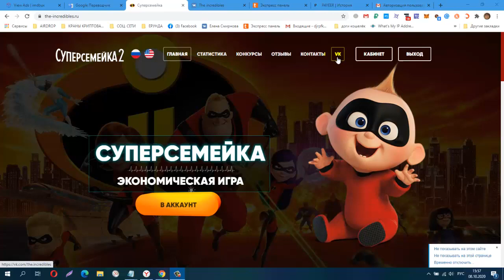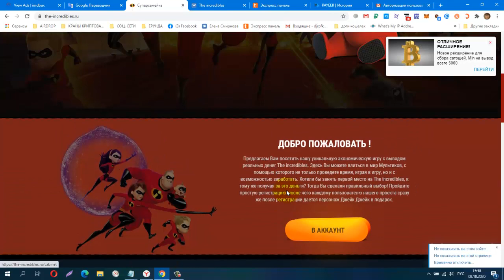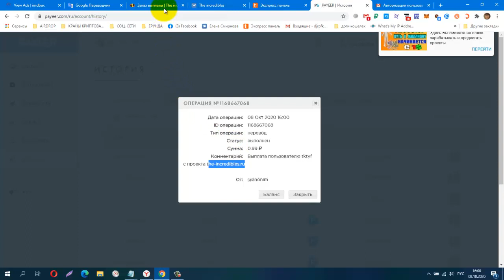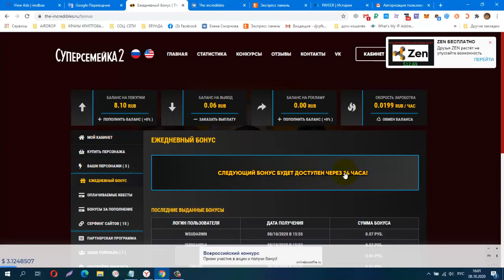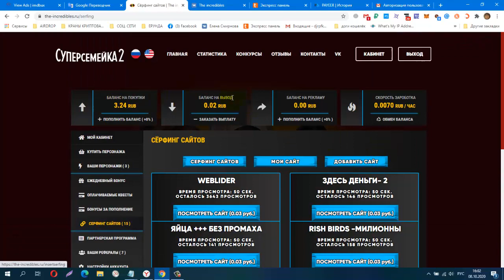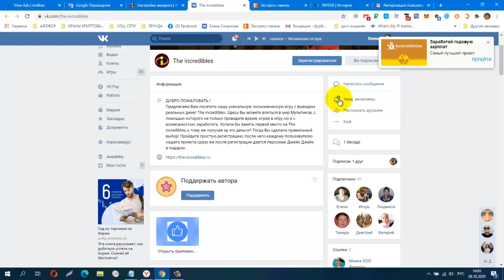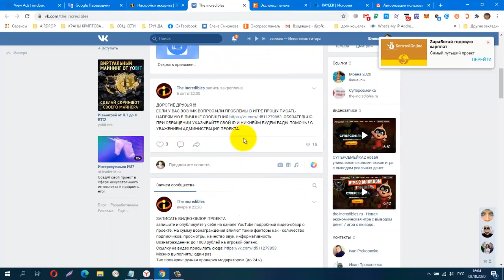НОВИНКА! СУПЕРСЕМЕЙКА2 Проверяю на вывод! Платит Инстант!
новая уникальная экономическая игра с выводом реальных денег.
КОШЕЛЁК payeer.
Perfect Money (Перфект Мани).
обменник Magnetic Exchange
регистр.
постепенно будут добавляться новые краны.